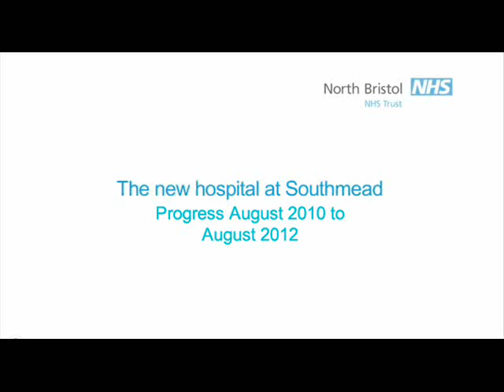Aerial shots of construction of Brunel Building at Southmead Hospital Bristol 2010 to 2012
A montage of aerial shots of the construction of the new Brunel Building, Southmead Hospital Bristol from the start of work in August 2010 to August 2012, marking two years of progress.